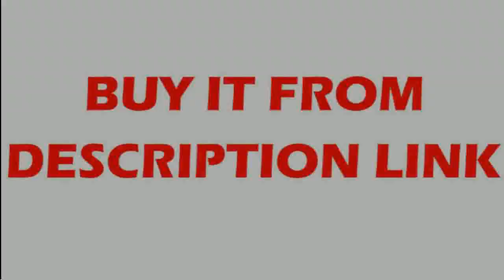Buying Faucet Single Handle Cold&Hot Water Tap Brass Deck Mounted faucet with ceramic handle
Product On Aliexpress

Type:Door HandlesMaterial:Stainless SteelModel Number:LS-0AFit Door Thickness:35-45mmSurface Finishing:Polished